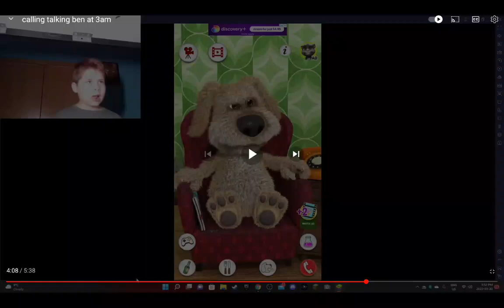no context videos part 4